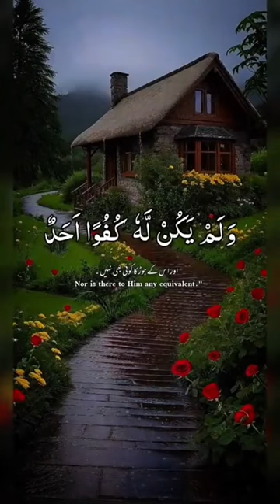Surah Al-Ikhlas | Beautiful Recitation | By Mohammed Saadi